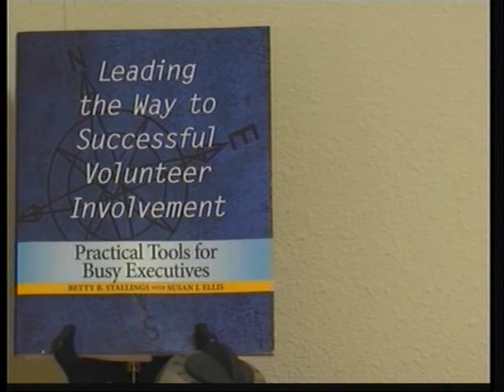United Way celebrates National Volunteer Week